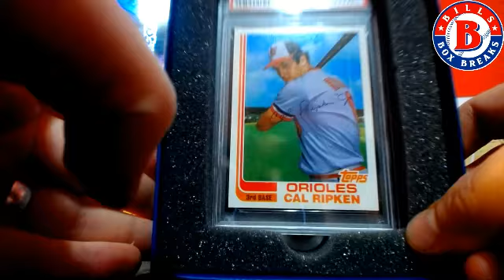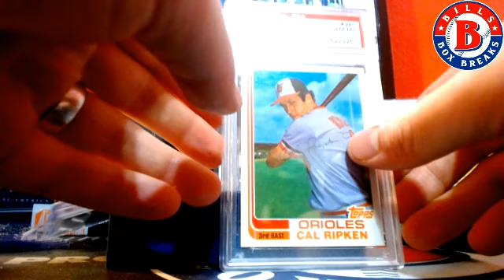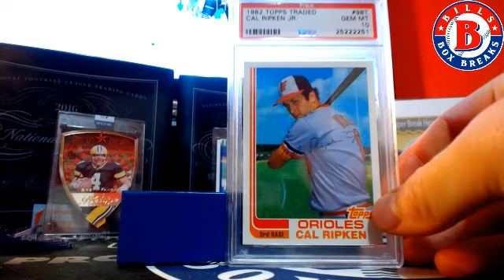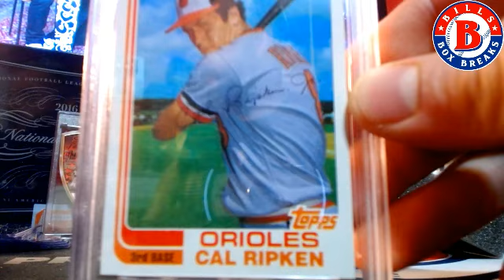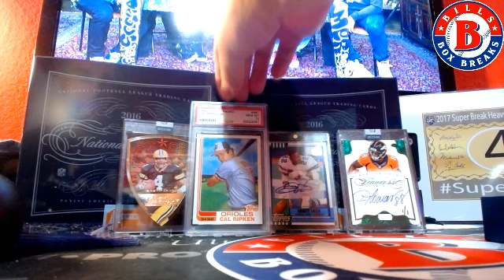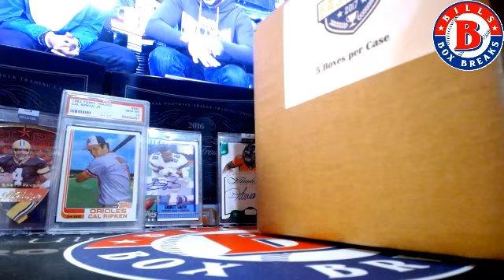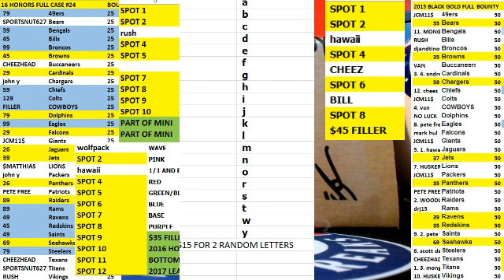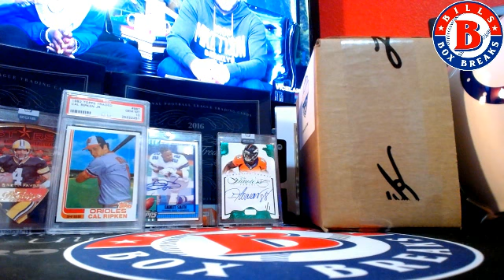2017 LEAF BEST OF BASEBALL PERSONAL CAL RIPKEN PSA 10 $2000 PLUS CARD!!